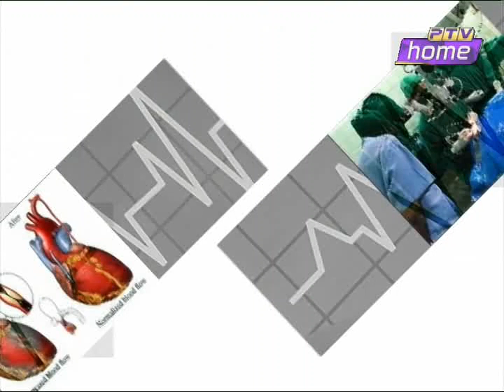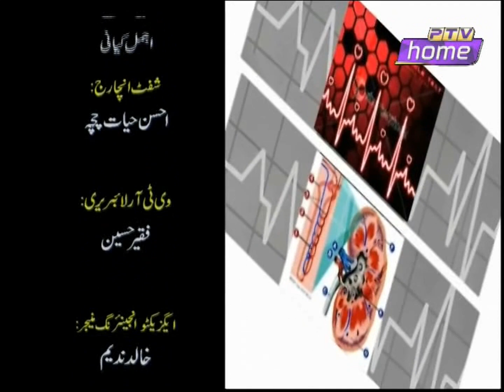SAADI SEHAT || CONGENITAL HEART DISEASE || HEART DISEASES IN CHILDREN || PART 2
HOST: MUHAMMAD TANVEER TOOR.
GUEST: PROF. DOCTOR SOHAIL ARSHAD.